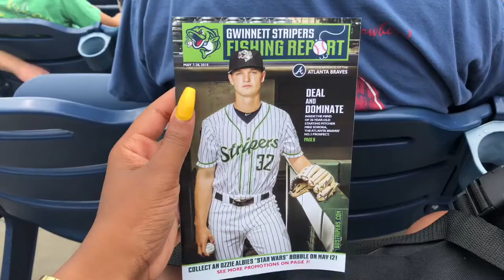Things to do in Atlanta: Gwinnett Stripers Baseball | Topgolf Atl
I enjoyed today! I’ve been on go for a full week of nonstop on going fun! But it has come to an end ! Go back to the beginning where I prepped myself for this trip/vacation!

*Any music/beats you may hear, I HAVE NO RIGHTS TO THEM*

Thanks you all for the support! Love, Peace and Happiness! I'm outtie!! ✌🏾💛😊